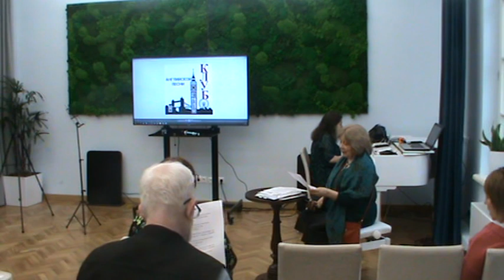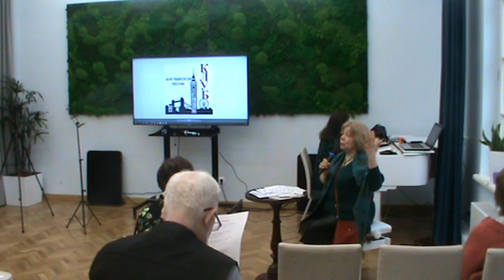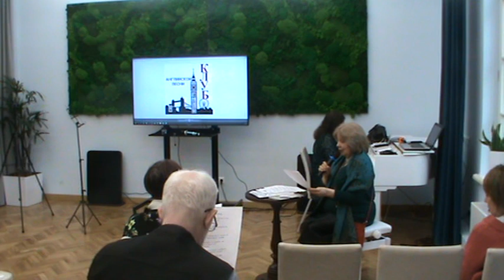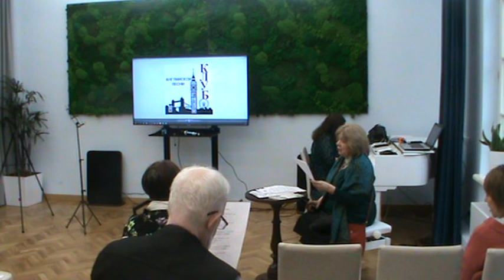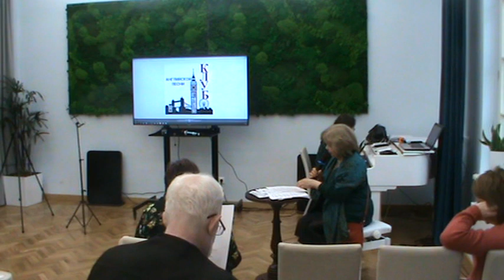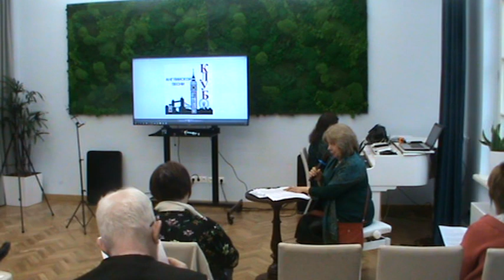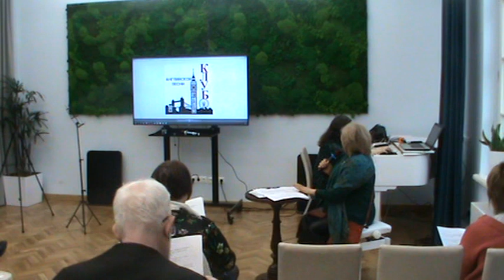Yesterday Разбор песни по словам и нотам